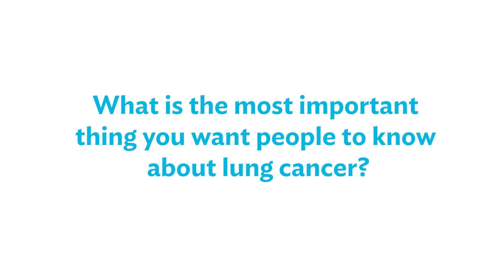Lung Cancer Not Just a Smoker's Disease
Steve Kirtland, MD, Pulmonary Medicine, Virginia Mason Medical Center, says new treatments for lung cancer are saving lives.